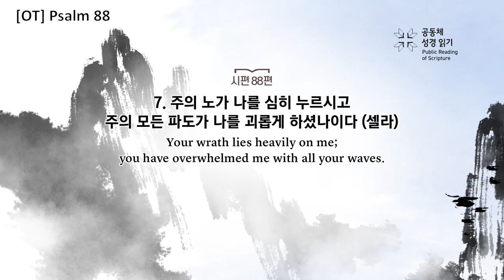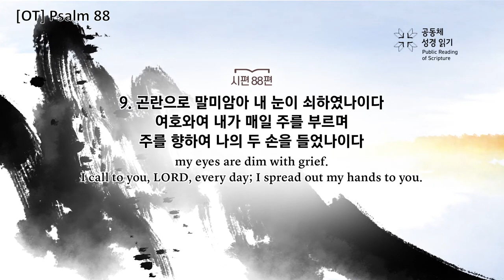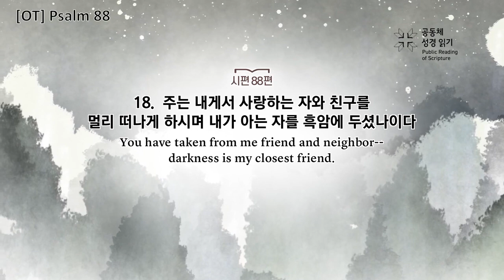[OT] Psalm 88 - The Communal Reading of Scripture